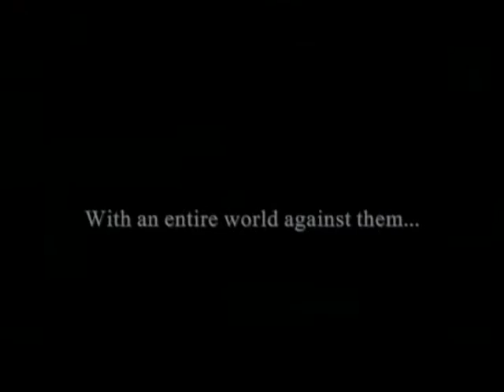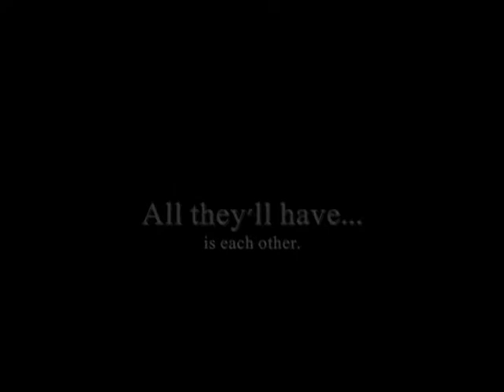Brokebat Supermountain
A fan-trailer for Superman/Batman: Public Enemies.  Of sorts.